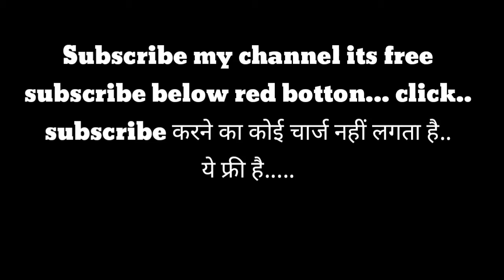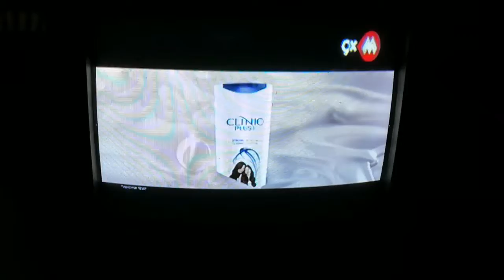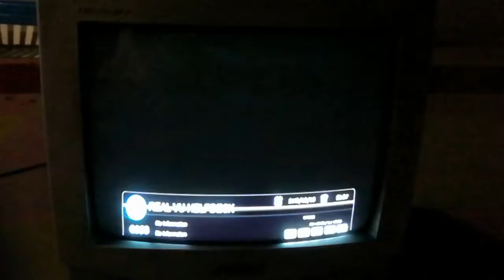New channel list abs 75E! Abs 75E ki new channel list update....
Abs 75E पर mpeg4 reciver मे ऑटो स्कैन ओर चैनल लिस्ट.. Watch video... विडियो पसंद आए तो like or shear करे or मेरे channel को subscribe करे ये फ्री है. धन्यवाद